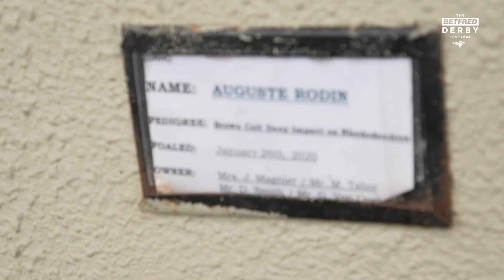A Fitbit for horses?! Aidan O'Brien on new technologies for horse welfare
Aidan O'Brien is one of horse racing's leading trainers and horse welfare is a crucial aspect of his operation.

He told us about the importance of happy horses and about some new technology, including a Fitbit for horses!